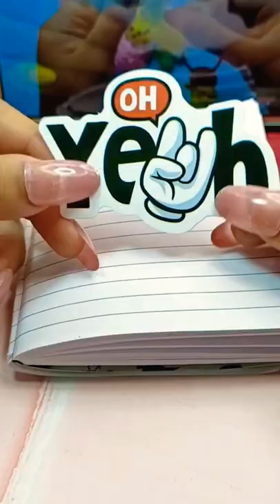Glue Roller with Attar Bottle🧴 | How to make Glue Roller | Best out of waste | diy glue Roll on,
HiHi Friends 👋
Today let's see how to make a glue roller at home 😊